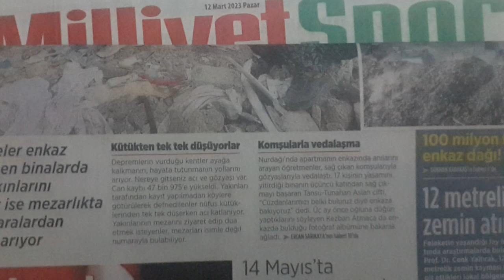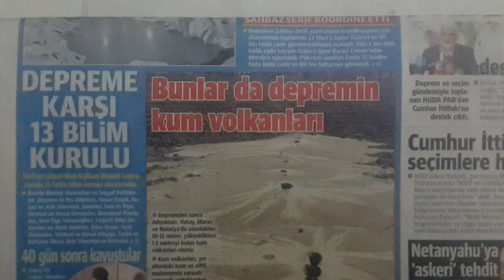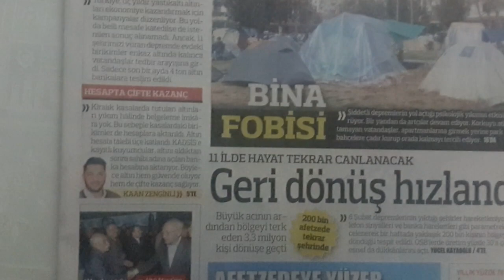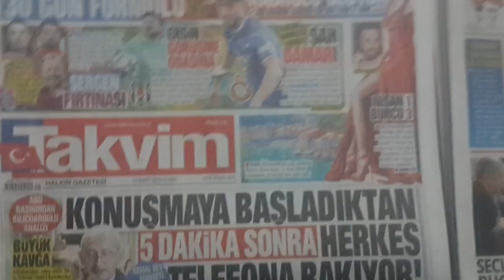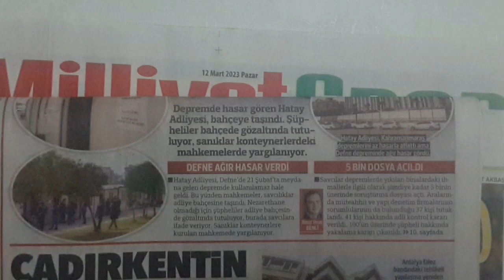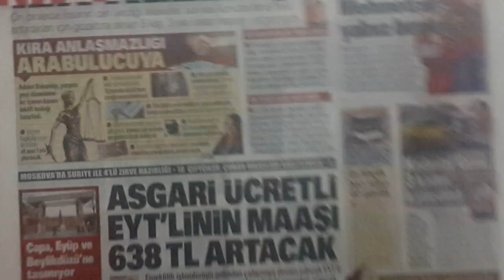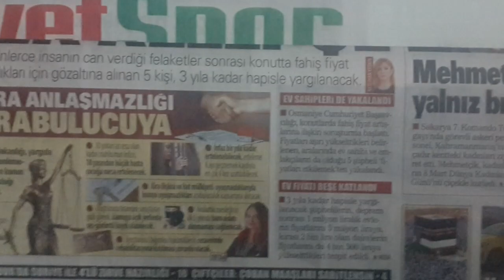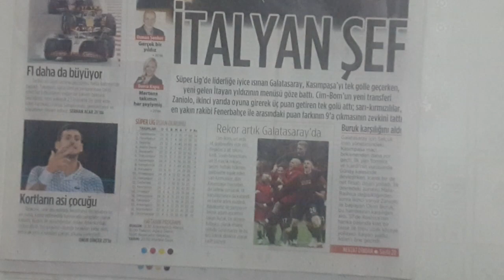MURAT SÖZKESEN İLE GÜNÜN ANALİZİ 93.BÖLÜM 2023